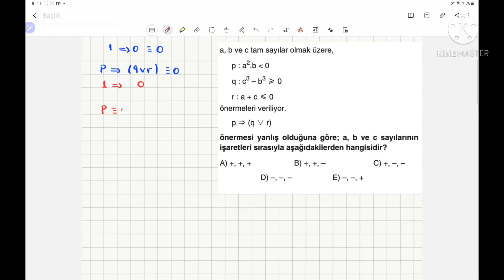TYT'LİK MANTIK SORULARI (3 SORU )